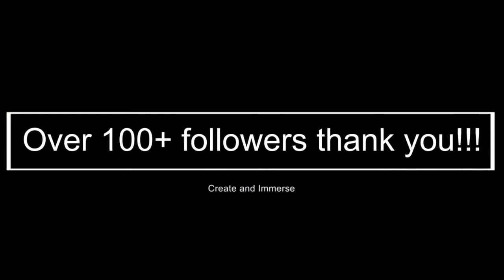Colour Burst celebration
Hey guys! Nick here with my colour burst celebration!!! I'm past 100 instagram followers!!! Yay, thanks for all your support it really helps me out heaps!!! Enjoy my Colour burst and as always let me know what you think!!!